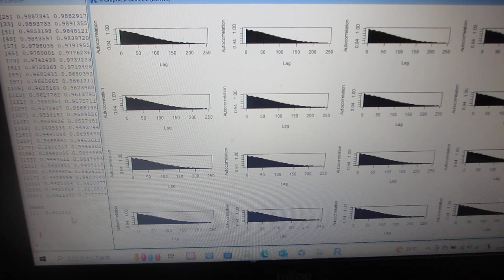超音波を利用した「振動計測技術」（配管・パイプ・・の音圧データ解析）